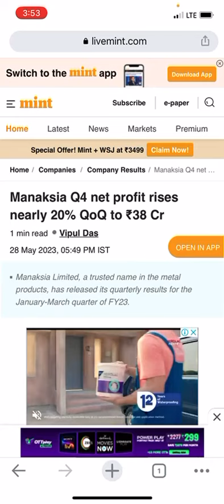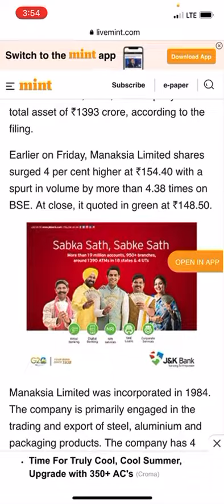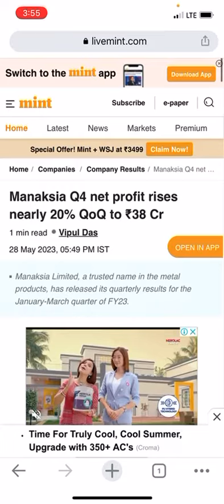Manaksia Q4 net profit rises nearly 20% QoQ to ₹38 Cr